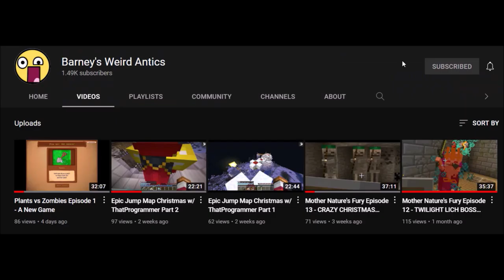BUSTING INTO APPOINTMENTS AT TEETHYZ DENTIST!! - ROBLOX Trolling